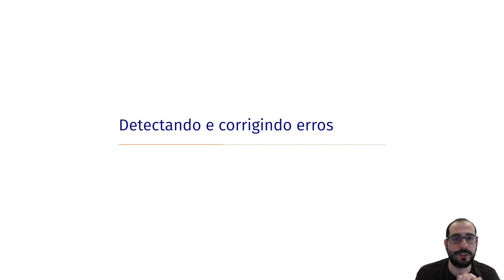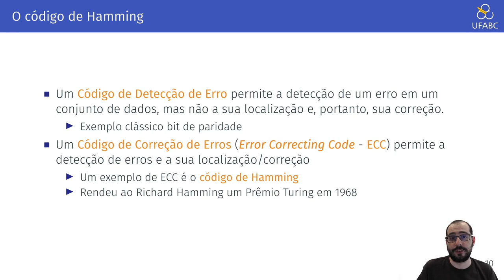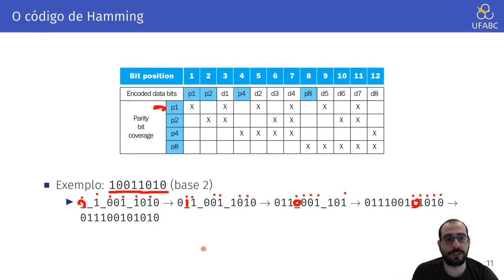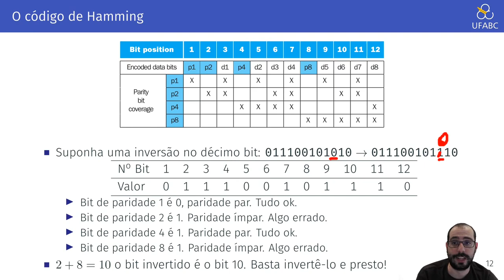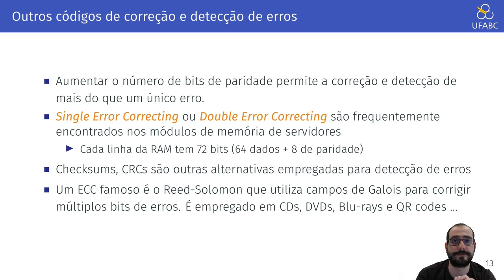5.15 - Arquitetura de Computadores - Códigos de Correção de Erros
7:20 - O terceiro bloco teve,  inadvertidamente,  o valor do bit 12 trocado de 0 para 1. Isso fez o cálculo do bit de paridade determinar o valor 0 quando na verdade deveria ser 1. O quarto bloco está correto. ATENÇÃO: Este exemplo foi retirado do livro texto [PH] página 422 onde este erro também está presente! Além deste erro, ao final do exemplo no livro está escrito "Parity bits 2 and 10 are incorrect." quando na verdade deveria estar escrito "Parity bits 2 and 8 are incorrect."